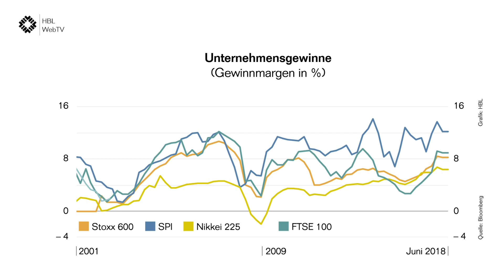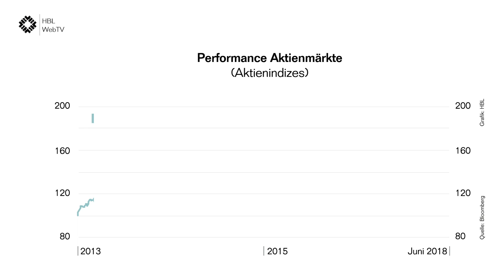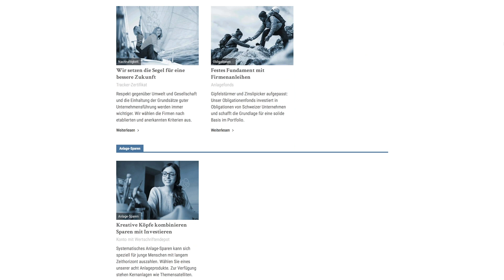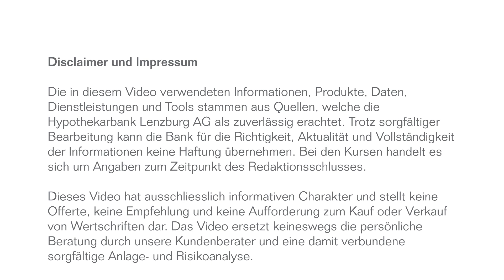Finanzmarkt-Update 07|2018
Die Finanzmärkte standen im ersten Halbjahr 2018 im Zeichen der zunehmenden politischen Spannungen rund um den Globus. Vor allem der Zollkonflikt zwischen den USA und China liess die Volatilität an den Börsen in die Höhe steigen.